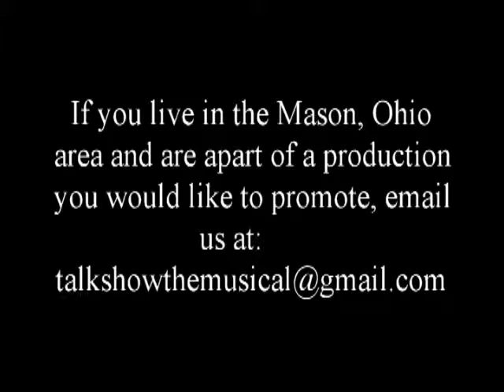Talk Show, The Musical! Hair (Jess Cooper)